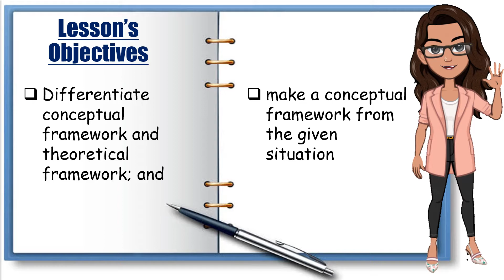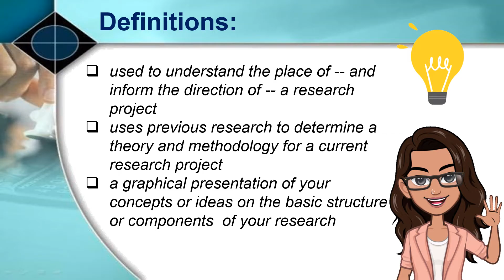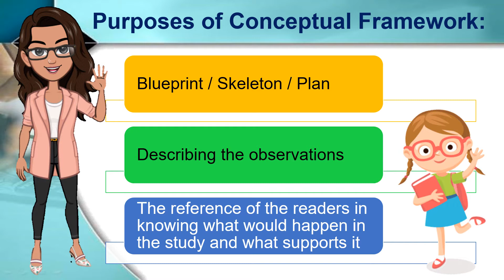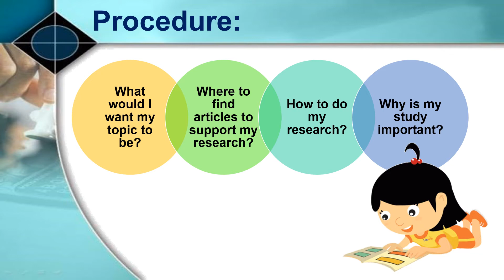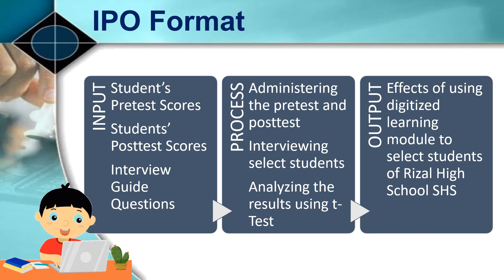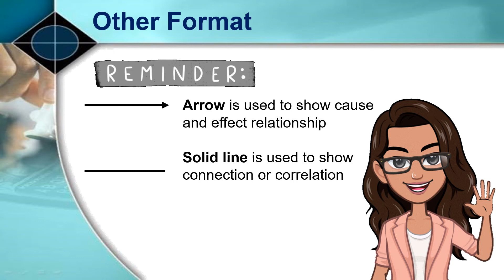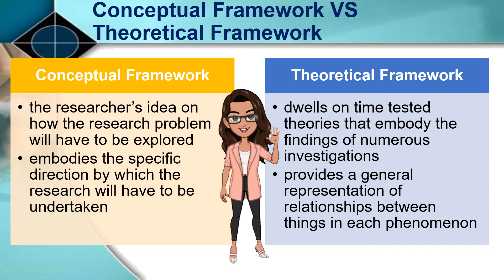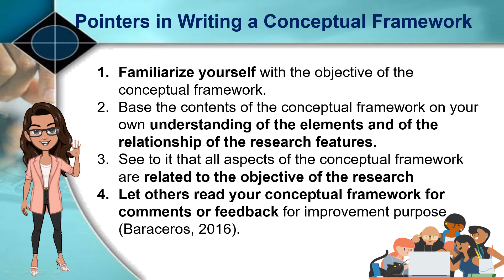PRACTICAL RESEARCH 2 - Conceptual Framework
A conceptual framework is used to understand the place of -- and inform the direction of -- a research project. It is the researcher’s idea on how the research problem will have to be explored.
A conceptual framework uses previous research to determine a theory and methodology for a current research project. At the start of any research study, it is important to consider relevant theory or ideas underpinning the knoweldege base on the phenomenon to be researched.
Conceptual framework is a graphical presentation of your concepts or ideas on the basic structure or components of your research as well as on the relationship of these elements with one another. It embodies the specific direction by which the research will have to be undertaken. It is a graph or non-prose materials, specifically, a schematic diagram that shows a well-ordered element of research. Giving a carefully constructed arrangement of the components of your study, conceptual framework is broad outline or plan to give shape your research (Shields & Rangarjan, 2013).